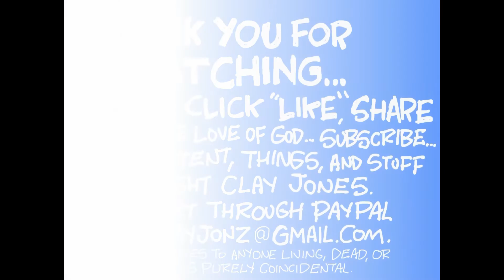Claytoonz, Episode 1560, Peppa Putin